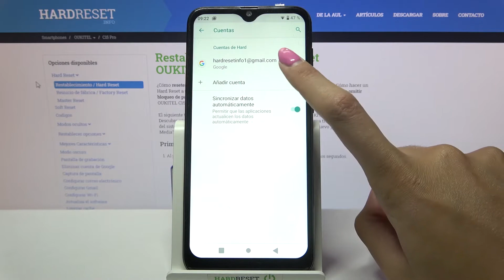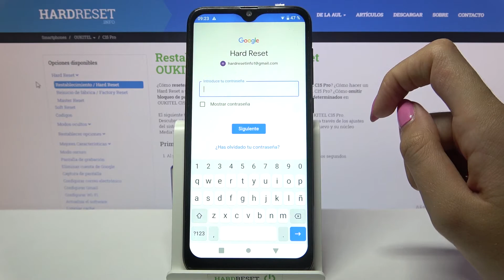Cómo añadir y quitar cuenta de Google en Oukitel C15 Pro - iniciar sesión en cuenta de Google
Hoy te mostramos cómo agregar y eliminar cuenta de Google en Oukitel C15 Pro. Sigue nuestras instrucciones y descubre cómo administrar y configurar tu cuenta de Google fácil y rápido.

¿Cómo eliminar cuenta de Google de Oukitel C15 Pro? ¿Cómo borrar cuenta de Google en Oukitel C15 Pro? ¿Cómo crear cuenta de Google en Oukitel C15 Pro? ¿Cómo cambiar cuenta de Google en Oukitel C15 Pro? ¿Cómo configurar cuenta de Google en Oukitel C15 Pro? ¿Cómo administrar cuentas en Oukitel C15 Pro? ¿Cómo activar cuenta de Google en Oukitel C15 Pro?